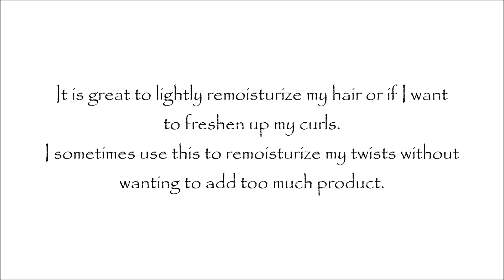DIY Moisturizing & Curl Activating Spray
Hey Maicurlies,

I have a really quick DIY spray that I think your hair will LOVE. My hair drinks this up and is super soft afterwards, moisturized, shiny and it actually helps to refresh my curls!

I use this spray in different ways (btw you can apply this on your scalp and face too, who doesn't love a good 3 in 1 product)?!

Depending on how my hair is styled, I will either use it to freshen up my curls in the morning, spritz it on an old wash and go or even to remoisturize my hair at night before putting in twists (after sealing with a little oil).

What I love about this is that the mix is really light weight so even if you spray this on "old hair" it will not weigh down your curls, it is super moisturizing thanks to the ingredients and of course it is all natural!

The recipe is simple to make so it won't take you long to remake  it. I do suggest making small batches to ensure it stays fresh since there are no preservatives added and since it is easy to make it won't take you any time at all!

Recipe:
1 oz plain water (I use bottled water)
0.4 oz Rose Water
0.1 oz Glycerin (optional Ingredient that can be replaced with honey or agave nectar)
0.3 oz Fresh Aloe Vera Juice (you can use store bought)
2 capsules Vitamin E Oil (roughly 0.15 oz)
1 - 2 drops Essential Oil (optional - I LOVE the scent of rose water so I skip this)

Music
By: Jason Shaw - Soul Groove